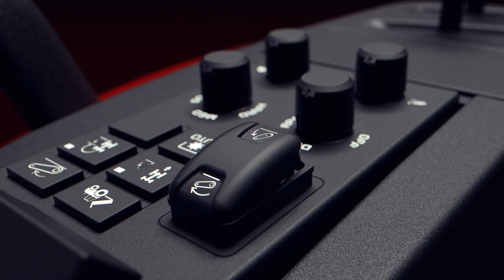Mahindra OJA | Revolutionary Tractor Range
Meet the 7 revolutionary tractor models set to transform farming in India. MahindraOJA is here.